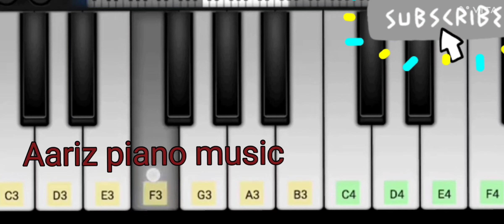Baadshah O Baadshah / Shahrukh Khan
Baadshah O Baadshah / Shahrukh Khan perfectpiano youtubevideo youtube ‎@aarizpianomusic1630